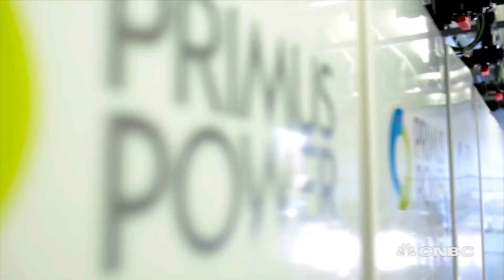How to solve the problem of energy storage | The Edge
Some say the future of renewable energy lies in not how we create energy, but in how we store it. As more and more administrations around the world set energy storage targets ‘The Edge’ meets Primus Power, a Californian company hoping its flow battery energy storage systems become the norm.  ‘The Edge’ speaks with Ruslan Rakymbay, general director of Primus Power to find out more.

Primus Power featured in the episode, ‘The Edge: Energy Expo’ in which CNBC travelled to Astana, Kazakhstan to explore the ‘Future Energy’ Astana Expo 2017.

Special thanks to:
Astana Expo 2017
Primus Power